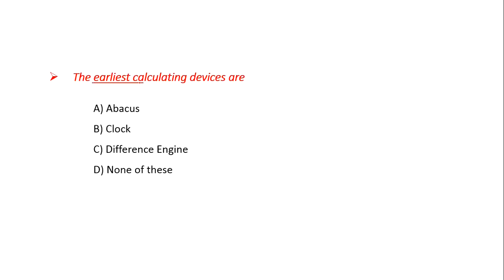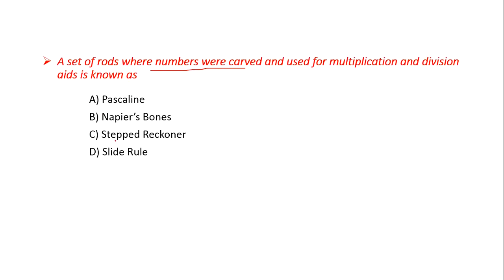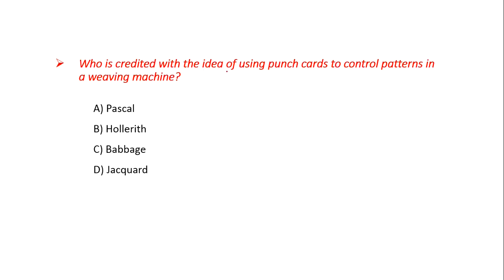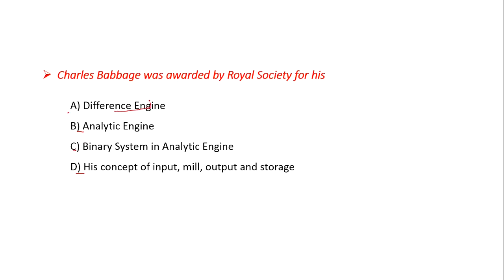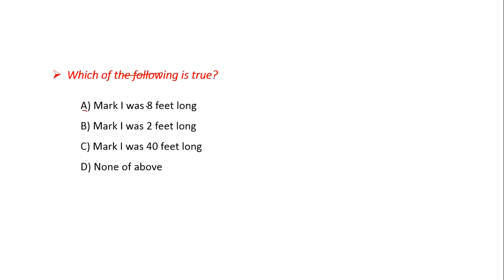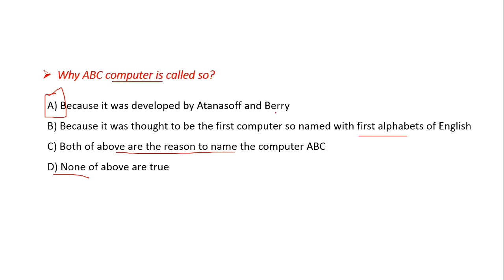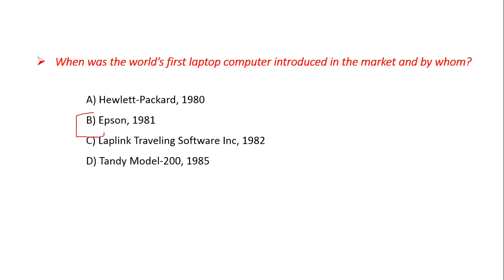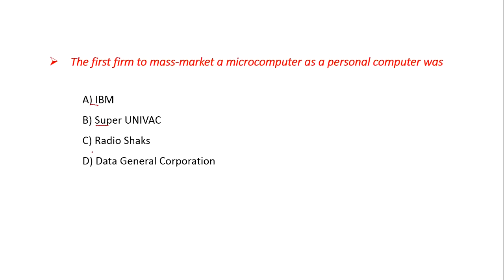Computer Fundamentals|History of Computer|MCQ|Questionnaire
As we know , computer fundamentals is a part of every competitive exam. So , in this series of videos we will cover computer fundamental MCQs.
Please try the practice set also:

In today's video we are doing MCQs on history of computer.